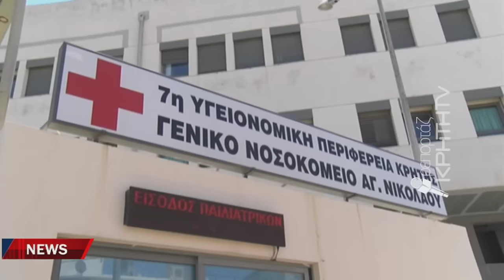Το τελευταίο αντίο στον 36χρονο που έφυγε από την σφαίρα του μπατζανάκη του